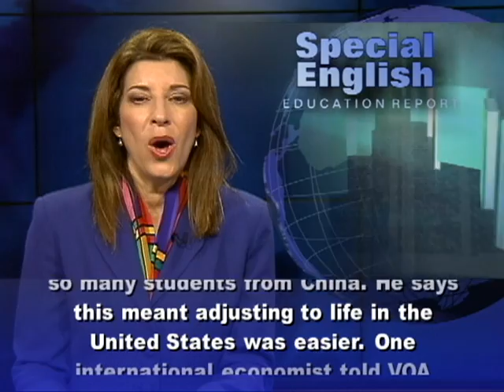Number of Chinese at US Universities Continues to Rise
From VOA Learning English, this is the Education Report in Special English.

The number of students from China studying at universities across the United States continues to increase.  Some estimates say the number of undergraduate students from China in the United States has doubled in the last two years.  Economists say the trend is largely caused by a growing middle class in China.  Los Angeles County has one of the largest Chinese student populations in America, about 4000 students. At the University of Southern California, students from China gather regularly for social events. One of the students says he has not met many Americans because there are so many students from China. He says this meant adjusting to life in the United States was easier. One international economist told VOA that Chinese students added more than $100 million to the economy of Los Angeles last year. He adds that, across the country, Chinese students spent more than $4.5 billion every year. Economists say China's economic growth is behind the big increase in Chinese young people studying in the United States. One economist said that Chinese business leaders are now richer and can afford to send their children to study in America. In the past, Chinese students received scholarships to study in America.  Today, many students, or at least their parents, pay their own expenses. And that is not the only change. The Dean of Religious Life at USC says Chinese students traditionally majored in engineering or science.  Now, they are beginning to choose fields like business, education or film. For VOA Learning English, I'm Carolyn Presutti.